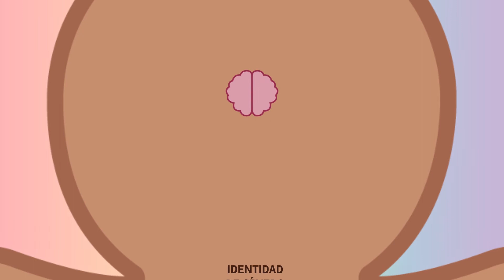DISEÑO 4C Giungi Candelaria - Infografía Infantil